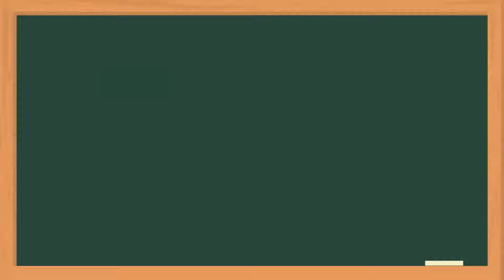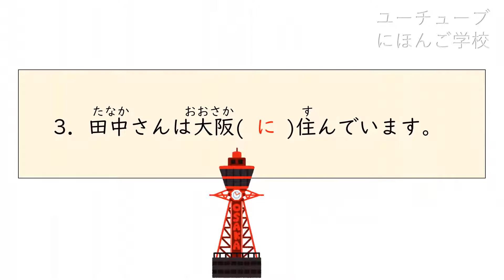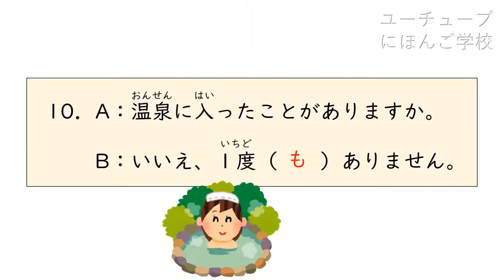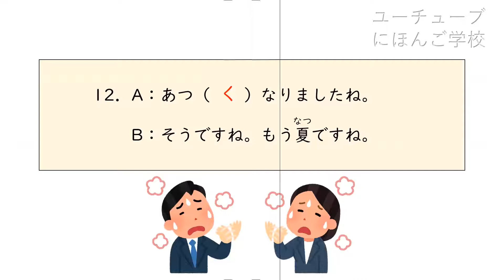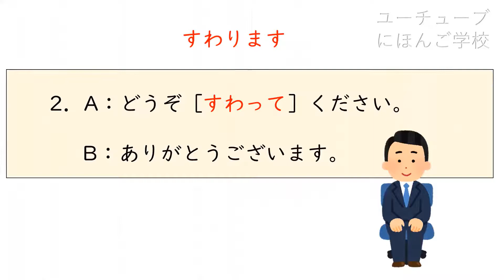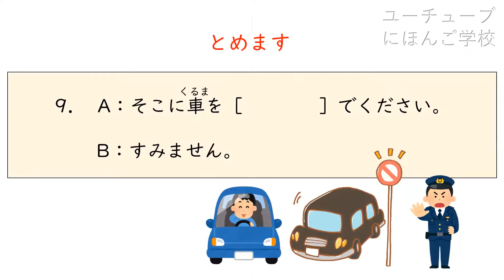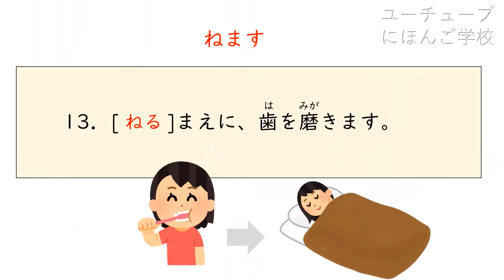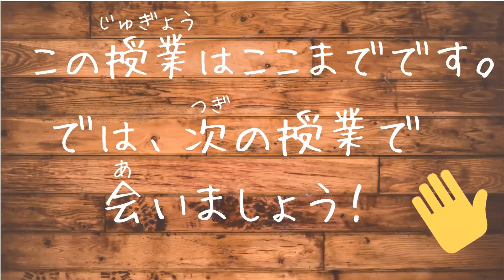Let's Challenge Test 3 | Review | Minna no Nihongo Lesson13～Lesson19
Please try this test after learned Minna No Nihongo Lesson13 to Lesson19.
みんなのにほんご13課から19課まで勉強してから、
チャレンジしてくださいね！

■復習ビデオ（Review video）
★Lesson1~Lesson5 Review Test

■関連チャンネル（Sub Channel）
★ユーチューブにほんご学校-読解-

★ユーチューブにほんご学校ーロールプレイ-Role Play-